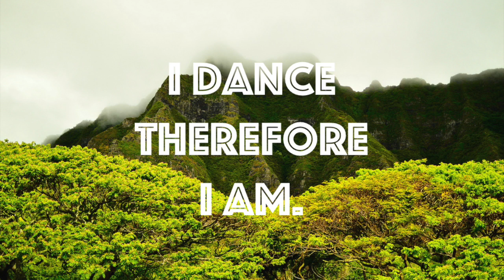Hraach - Paseo De Los Tristes (Rabih Rizk Edit) [trndmsk]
♫ Hraach - Paseo De Los Tristes (Rabih Rizk Edit) ♫